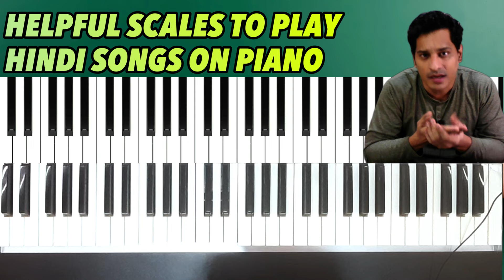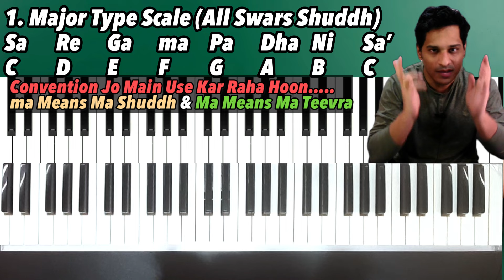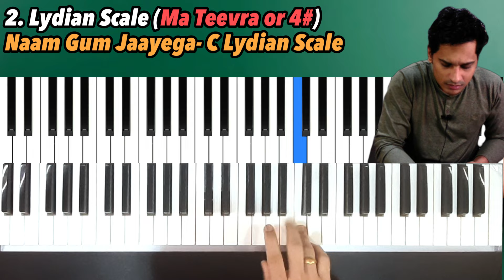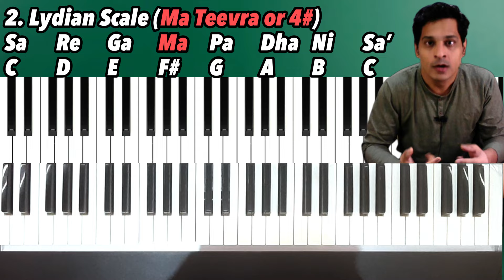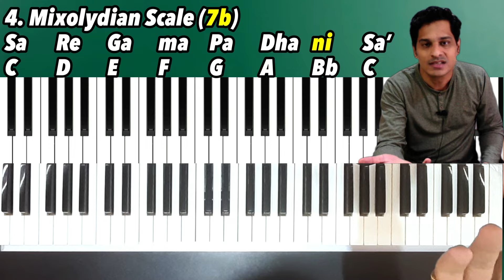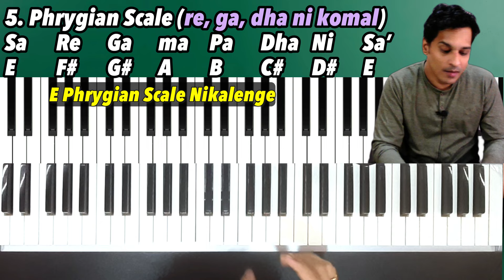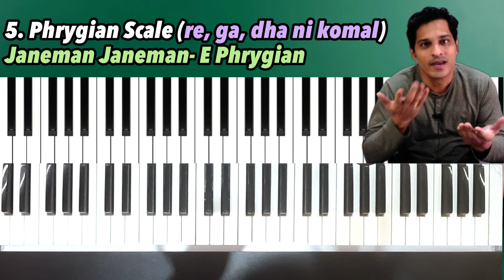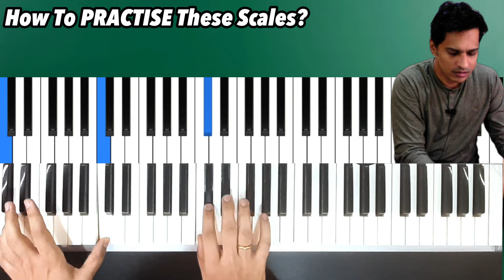Hindi Songs Piano Scale | How to Play Piano for Beginners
Learn the common scales in which 100s of hindi songs are composed. The video explains scales such as Major scale, Natural Minor Scale, Mixolydian scale, Lydian scale, Phrygian scale etc, with the example of songs from those scales on piano. The lesson also explains how you will practice to achieve the command over these scales.